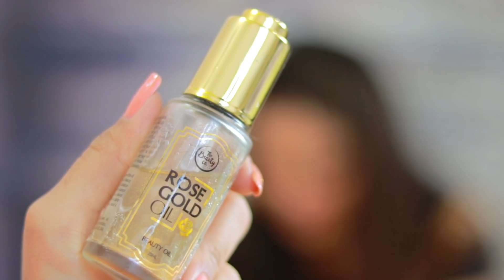DOING MY SISTER'S MAKEUP | Rinkal Soni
Hey Girls,

PRODUCTS USED:

Kama Ayurveda Pure Rose Water
The Beauty Co. Rose Gold Oil
M.A.C Prep + Prime Fix+
Huda Beauty FauxFilter Foundation - Amaretti 310G
Makeup Revolution Luxury Powder Banana
M.A.C Next To Nothing Powder / Pressed Nc 35
I Heart Revolution I Heart Chocolate - Rose Gold V4 Palette
Wet n Wild Megalast Liquid Catsuit Liquid Eyeshadow - Cashmere Love
L.A Girl Orange color correcter
Lakme Absolute Shine Liquid Eye Liner - Black
Maybelline New York Total Temptation Mascara
Nykaa Eyem BLACK Kajal Eyeliner
Makeup Revolution Blush & Contour Palette
Nykaa Glow Getter Highlighting & Illuminating Duo - Gliterrati 02
L'Oreal Paris Rouge Magique Lipstick - Secret Date

God Bless.